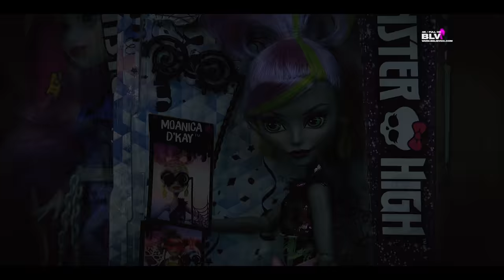Новые куклы Монстер Хай Эвер Афтер Хай 2016 посылка из Америки Monster High Ever After High новинки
Распаковка посылок из Америки с новыми куклами Монстр Хай и Эвер Афтер Хай (часть 13).

DTV83 SHRIEKWRECKED CATRINE DEMEW
DTV93 SHRIEKWRECKED DAYNA TREASURA JONES
DTV90 SHRIEKWRECKED DRACULAURA
DTV91 SHRIEKWRECKED LAGOONA BLUE
DTV89 SHRIEKWRECKED ROCHELLE GOYLE
DMF96 I LOVE FASHION DJINNI "WHISP" GRANT EXCL.
DNX20 WELCOME TO MONSTER HIGH CLEO DE NILE - DANCE THE FRIGHT AWAY
DPX11 WELCOME TO MONSTER HIGH DEUCE GORGON EXCL.
DNX21 WELCOME TO MONSTER HIGH LAGOONA BLUE - DANCE THE FRIGHT AWAY
DPX12 WELCOME TO MONSTER HIGH MOANICA D'KAY - DANCE THE FRIGHT AWAY EXCL.
 DHF95 EAH - BASIC JILIAN BEANSTALK